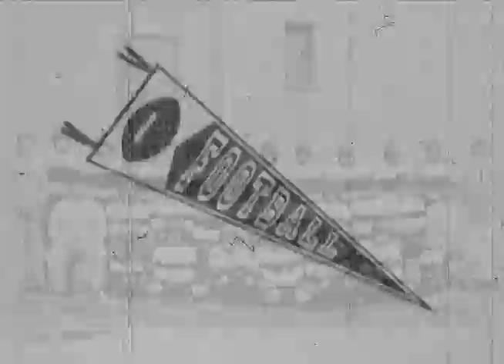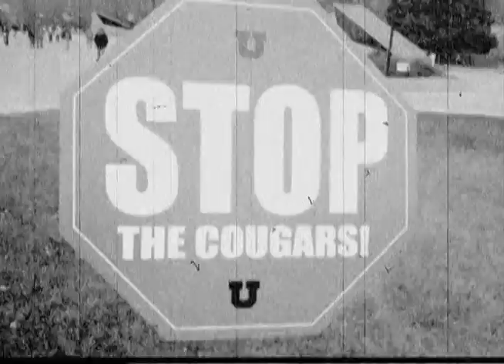Short Demo Reel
Mike Paine's Demo Reel.